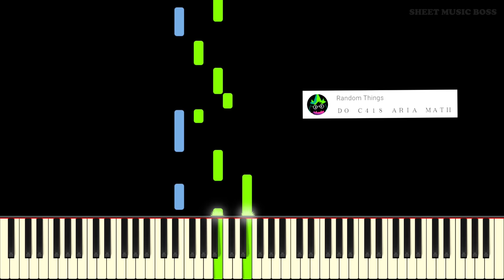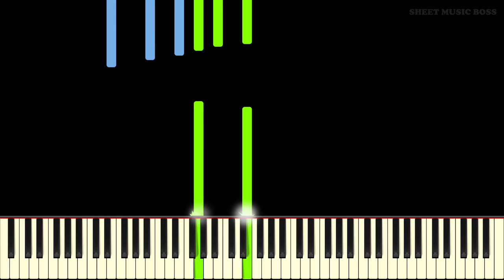C418 - Aria Math (from Minecraft) - Piano Tutorial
🎵 More relaxing Minecraft music: 🤗 on piano! 🎹 👍

Learn how to play Aria Math by C418 on piano with this Synthesia piano tutorial! Please enjoy!

Aria Math comes from the album Minecraft – Volume Beta, written and produced by Daniel Rosenfeld, AKA C418. Volume Beta contains tracks for Minecraft that were atted into the game after the release of Volume Alpha and is self-described by Rosenfeld as a more positive-sounding track. Outside of its success as a Minecraft album, Minecraft – Volume Beta reached number 14 on the Billboard Dance/Electronic Albums chart. This beautiful and ambient track sounds enchanting on piano, and its complexities fit well under the fingers, making it a great track to learn for performance! You will love this piano arrangement of Aria Math!

This piano arrangement of Aria Math is fantastic to play! You can learn it with our Synthesia piano tutorial, or from our official Sheet Music Boss sheet music at the top of the description!